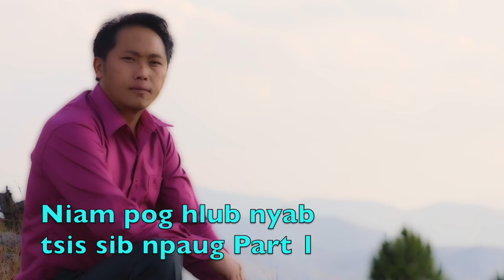Niam pog hlub nyab tsis sib npaug part ib